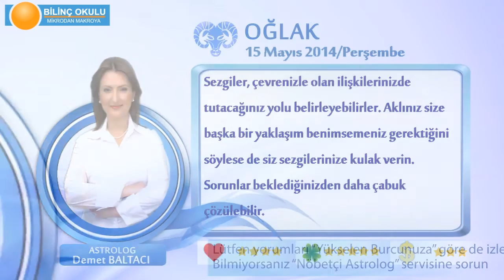OGLAK Burcu, GÜNLÜK Astroloji Yorumu,15 MAYIS 2014, Astrolog DEMET BALTACI Bilinç Okulu